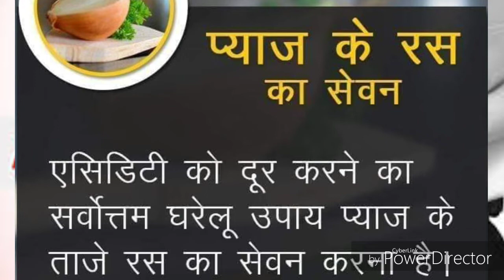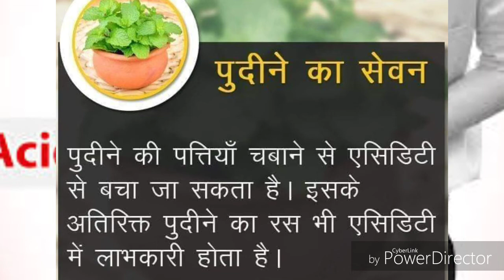बिना दवा के एसिडिटी की प्राब्लम से छुटकारा पाए ,Home Remedies For Acidity Stomach Problem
एसिडिटी या पेट में गैस इन दिनों आम समस्याज बनती जा रही है। ... दवा खाने का ऑप्शन तो आपके पास हमेशा खुला है, मगद दवाओं के अपने साइड इफेक्ट होते हैं, ये भी आप जानते हैं। ... अगर आपको आमतौर पर यह परेशानी रहती है to is video ko end tak pura dakhe ||
दिलाएँगे आपको समय समय पर कि-